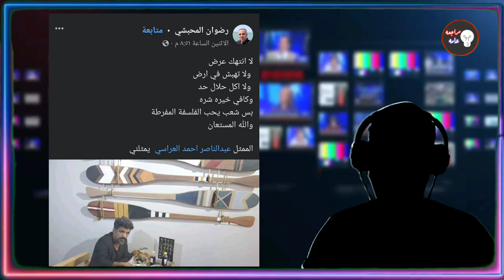ردود فعل غاضبه من مشاهير اليمن على منتقدين الممثل عبدالناصر العراسي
ردود فعل غاضبه من مشاهير التواصل الاجتماعي في اليمن على الانتقادات التي طالت الممثل والفنان الكوميدي عبد الناصر العراسي